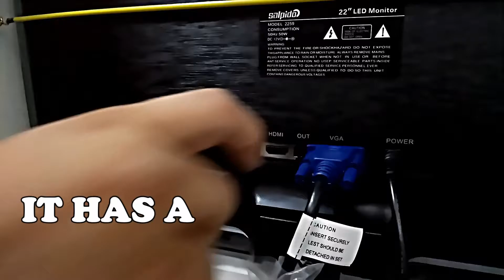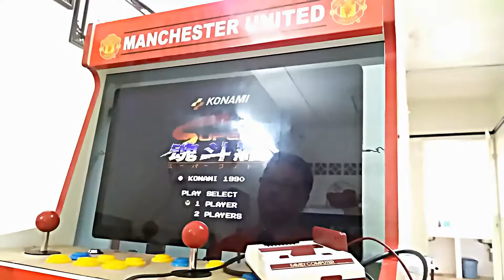Arcade Builders Bartop Version 1 Review - Credit to Max Ho